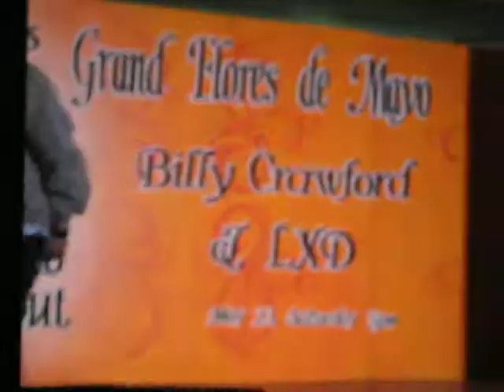Billy Crawford @ Sta Lucia May 23, 2009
grbe too close un!..love yah billy!